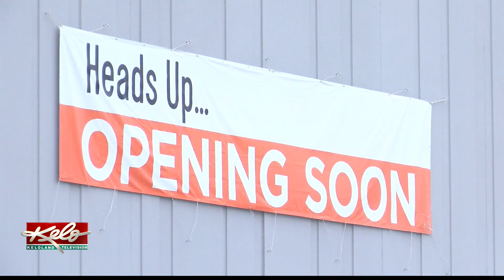Fleet Farm is ready for business